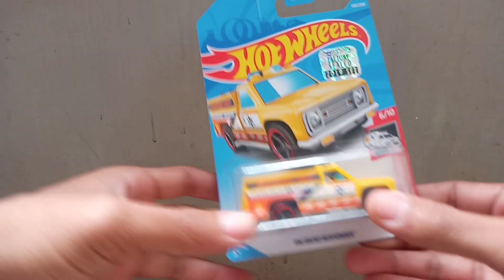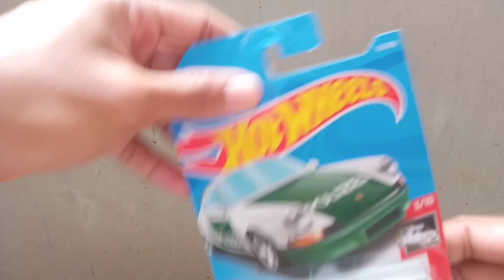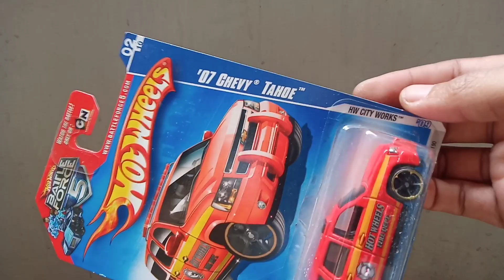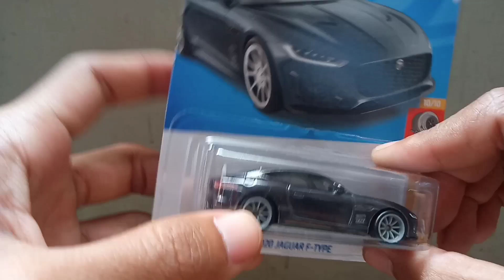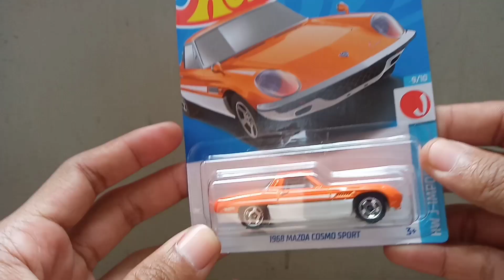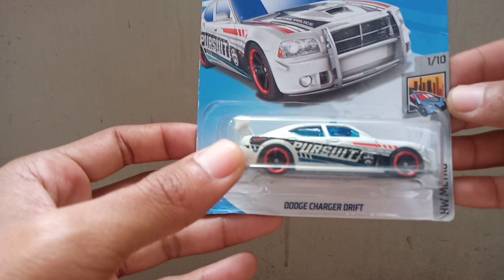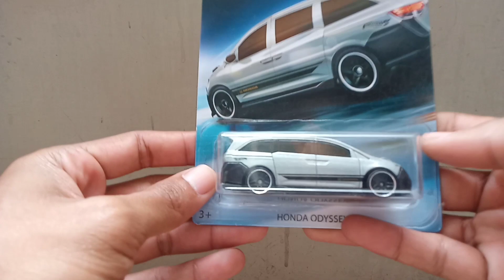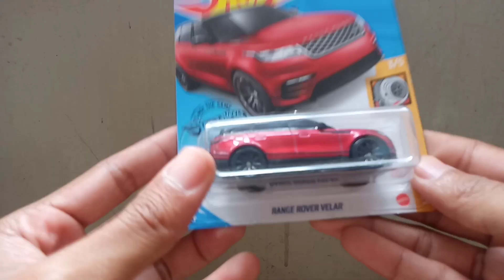Koleksi Hot Wheels A3 Diecast Banjir Hot Item Part I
Hallo semua diecaster, bagaimana kabarnya semoga semua di lancarkan rezekinya.

Chanel A3 Diecast ini membahas tentang info, review, unboxing, custom tentang mainan yang berupa diecast, figure, diorama mulai dari sekala 1/64 sampai 1/87 ya.

Mulai dari merk hot wheels, matchbox, majorette, mini gt, tomica, jada, eracar, tiny, realtoys, jada pokoknya all brand ya.

Qwertyuiopasdfghjklzxcvbnm